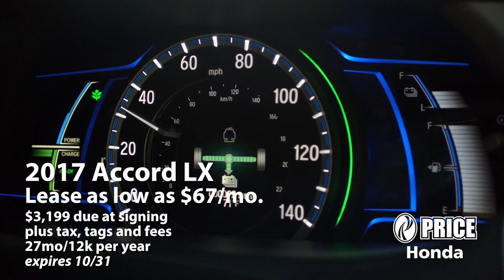Lease an Accord for as Low as $67/mo. at Price Honda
Dover, DE 19901 Lease an Accord for as Low as $67/mo. at Price Honda. $3,199 due at signing, plus tax, tags and fees. 36 mo./12k per year.